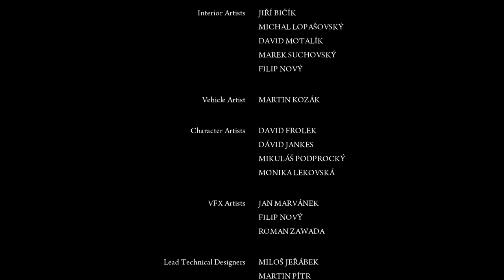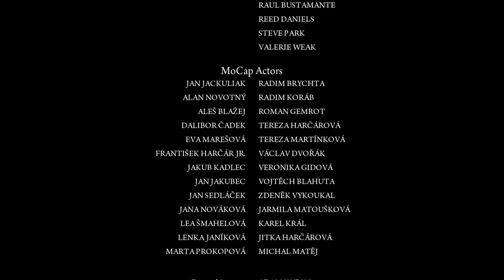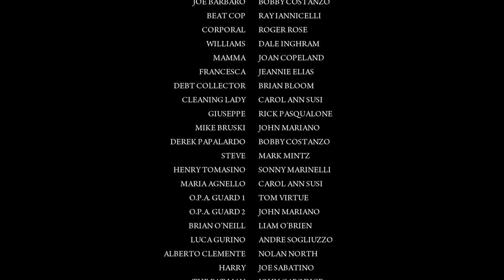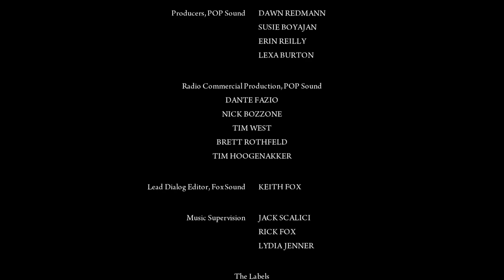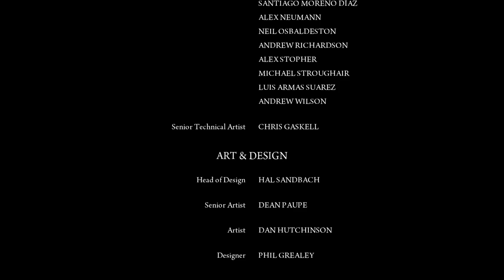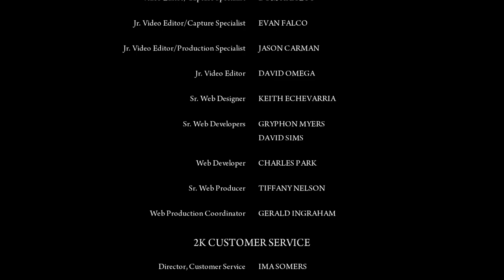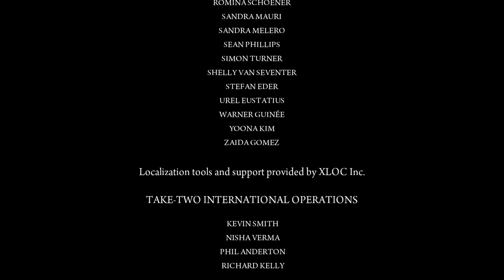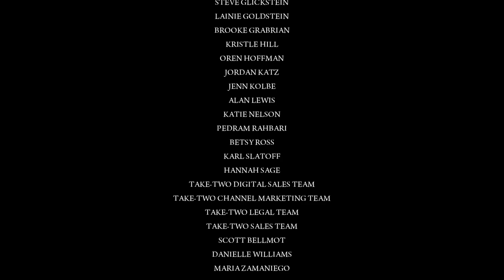Mafia II: Definitive Edition (PC) - ENDING: Confronting Carlo Falcone (Hard Difficulty) + Credits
"Sorry, kid. Joe wasn't part of our deal."

The boss fight with Steve and Derek in Chapter 14 was surprisingly harder than this.